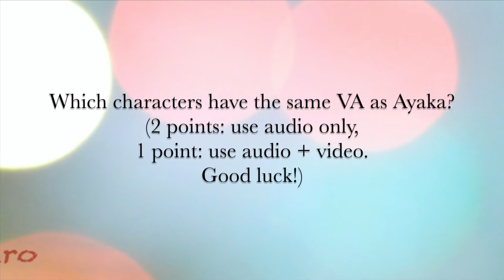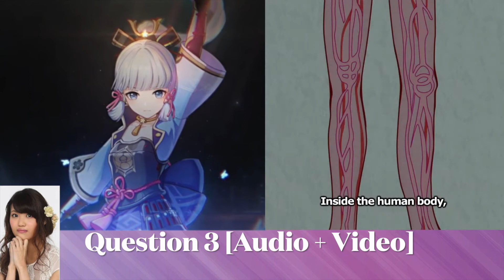Ayaka Quiz | Know everything on Ayaka? Which of these characters did Japanese VA Hayami Saori voice?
In anticipation of Ayaka of Genshin Impact, can you guess which of these popular anime characters have the same Japanese voice actress as her? Try guessing from only the audio for extra challenge!